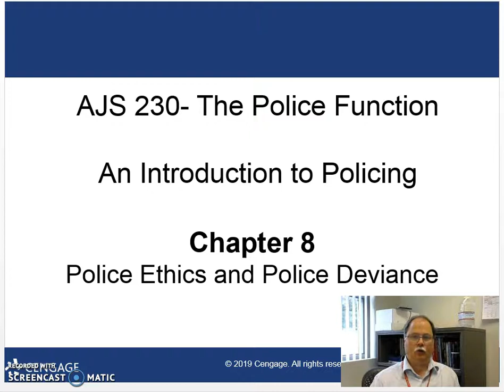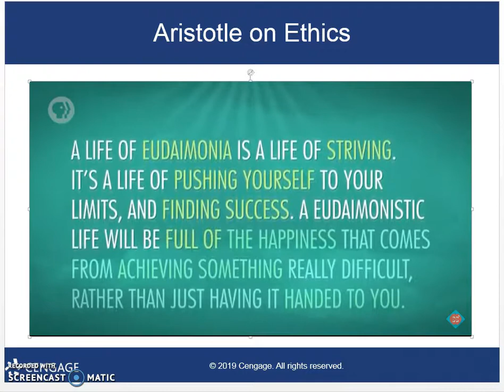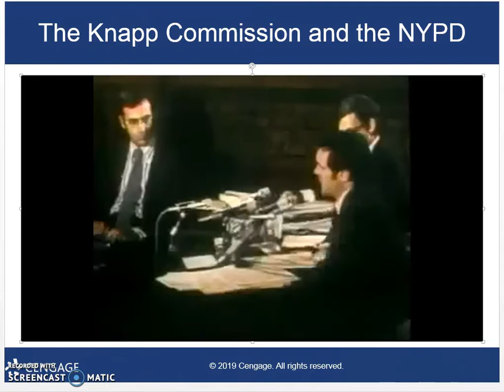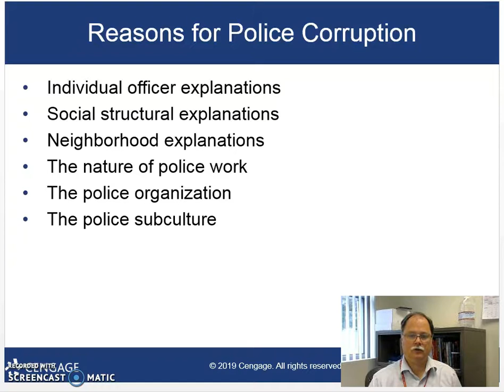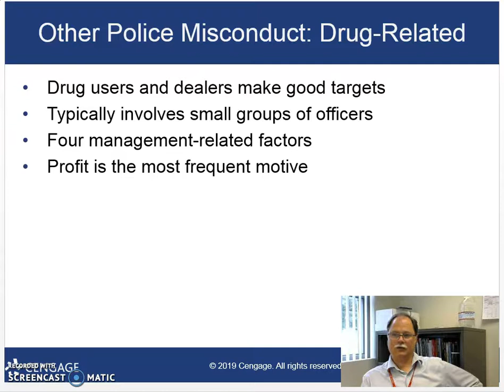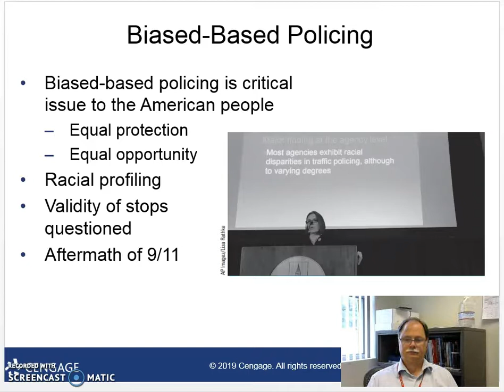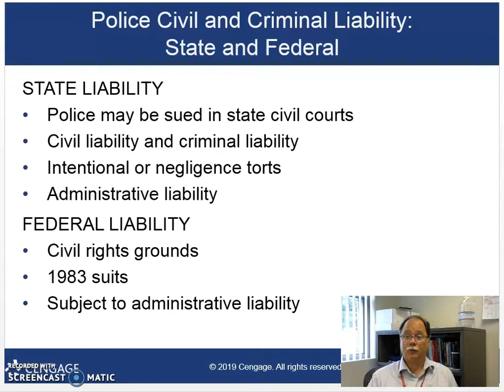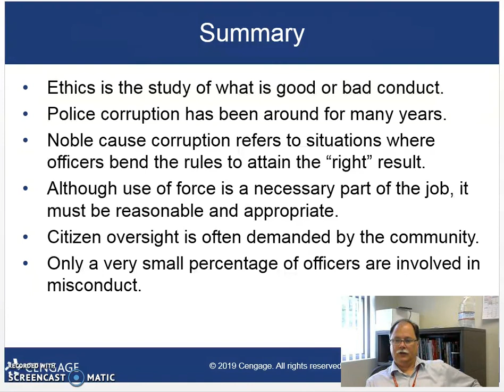AJS230 Chapter 8, Police Ethics and Deviance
This presentation is part of the AJS 230 course-The Police Function.